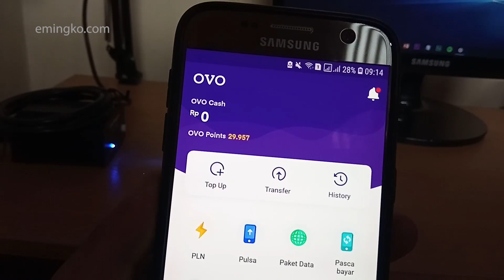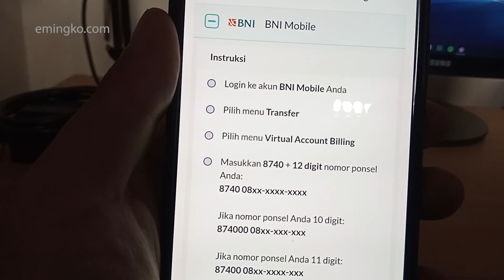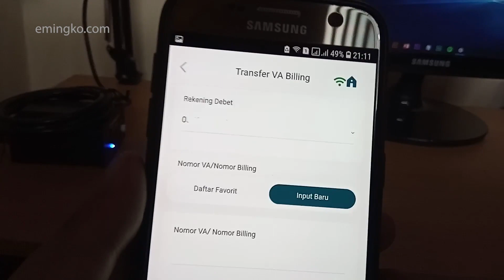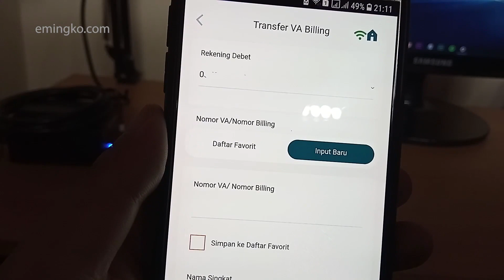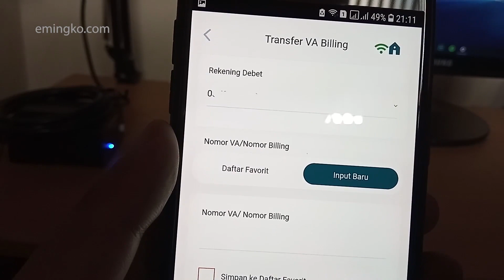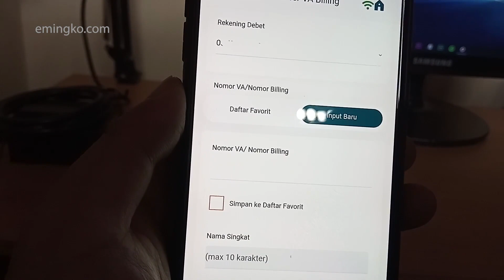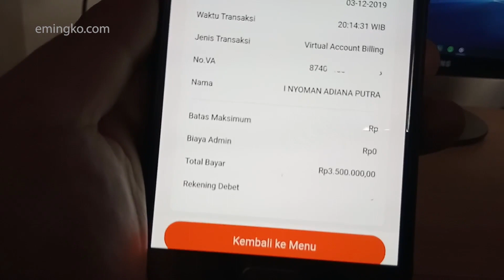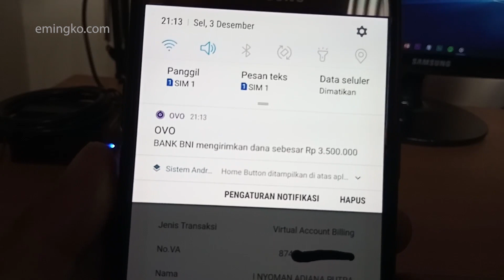Cara Topup Saldo OVO Menggunakan BNI Mobile Banking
Bagi nasabah Bank BNI yang belum terdaftar di di BNI Mobile bisa cek link di bawah.